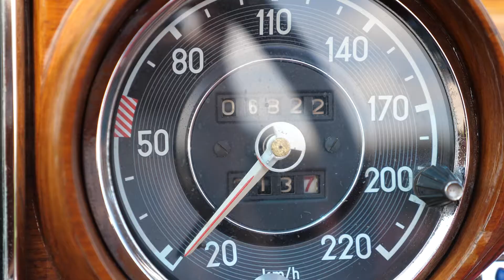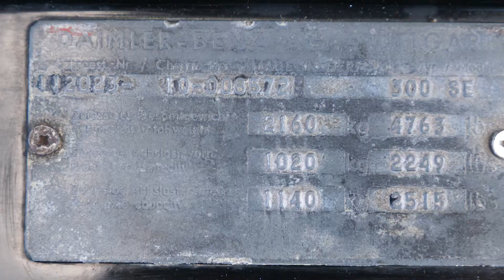1967 MERCEDES-BENZ 300SE CABRIOLET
To be offered in our 5th September Sale at the Beaulieu National Motor Museum